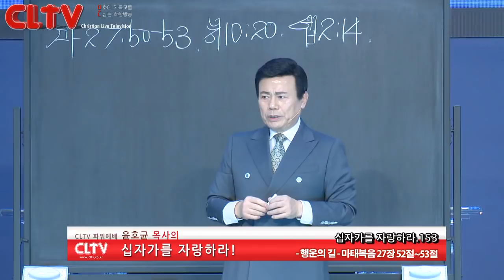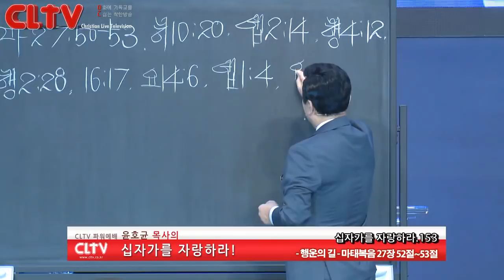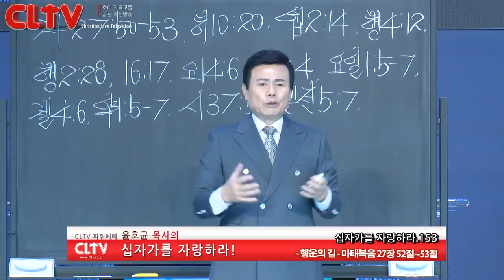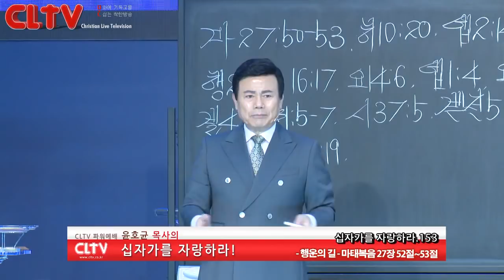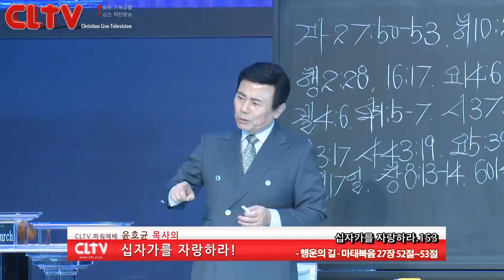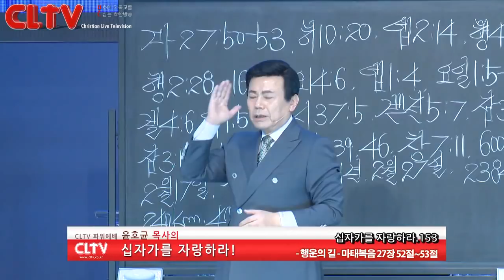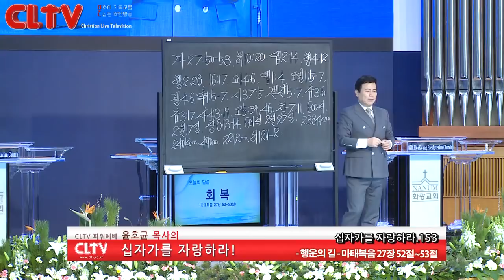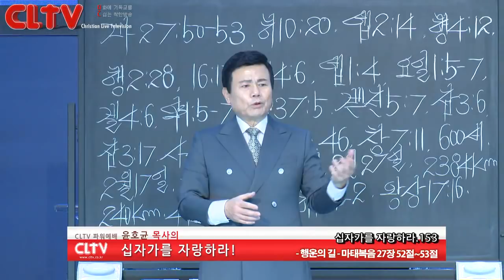CLTV파워예배_십자가를 자랑하라(153회)_'행운의 길' 화광교회(윤호균 목사)